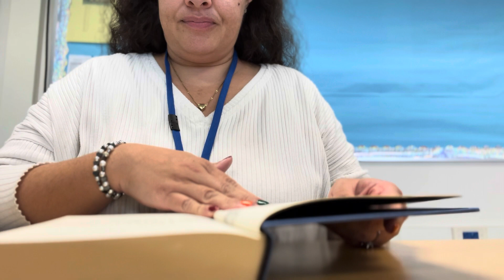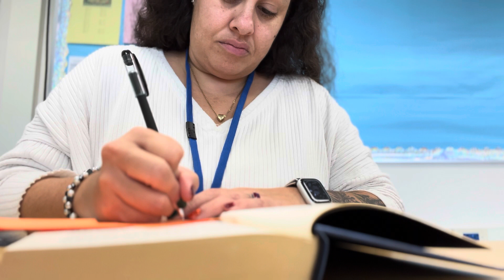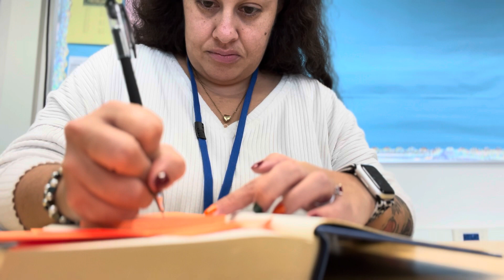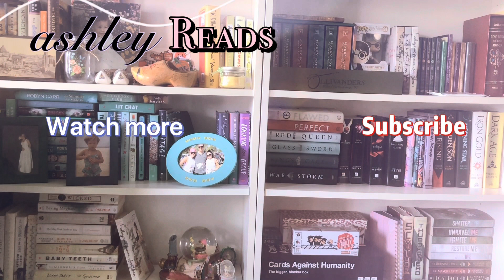Lights off Reading | ASMR Reading | Ashley Reads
I am subbing today! The lights are on a motion sensor. I was not moving so they shut off on me ;)

Come with me on my reread journey of The Hunger Games. Today I started Mockingjay, number 3 in the series.

Happy reading!!